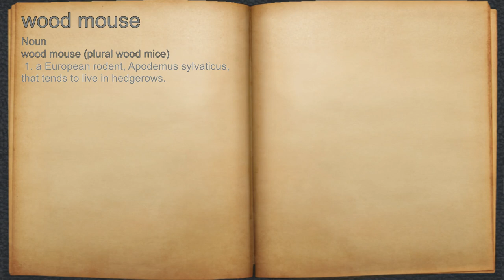What does wood mouse mean?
A spoken definition of wood mouse.

Intro Sound:
Typewriter - Tamskp